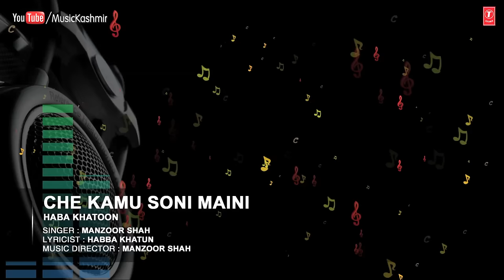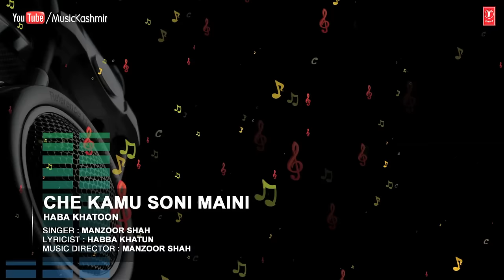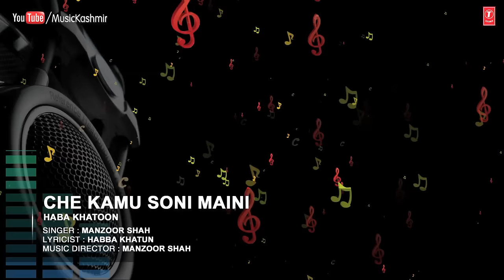Official : Che Kamu Soni Maini Full (HD) Song | T-Series Kashmiri Music | Manzoor Shah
Song : CHE KAMU SONI MAINI
Singers : MANZOOR SHAH
Album : HABA KHATOON
Music Director : MANZOOR SHAH
Lyricist : HABBA KHATUN
Record Label : MTI Films